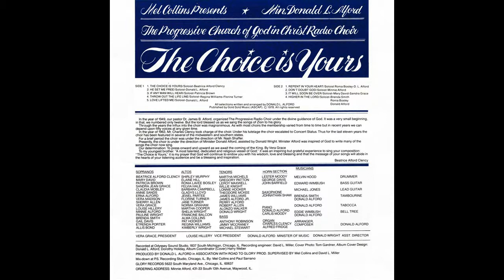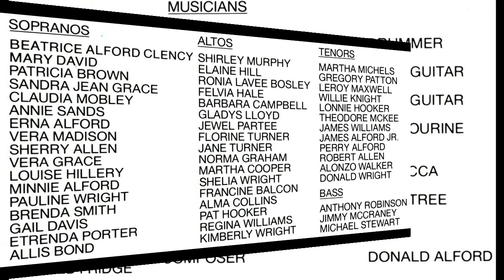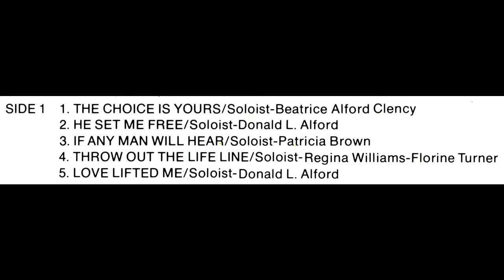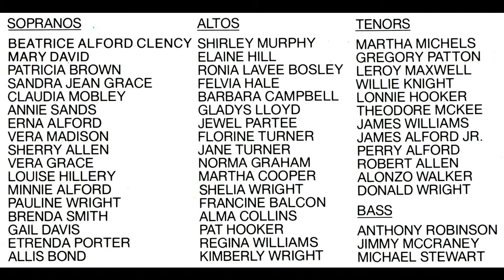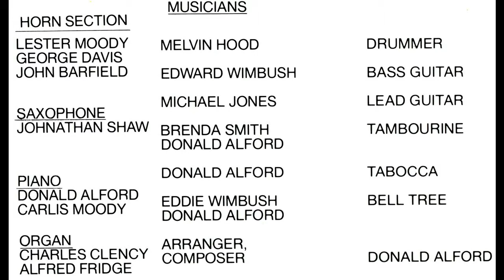"If Any Man Will Hear" Donald Alford & The Progressive Radio Choir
This is track 3 from the 1978 album entitled "The Choice Is Yours".

Lead by Patricia Brown
Written by Donald Alford